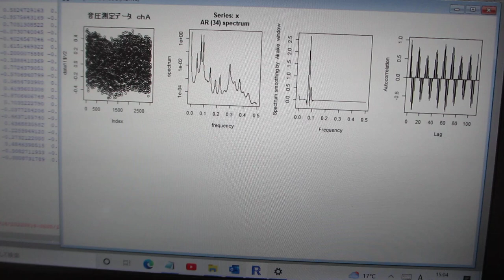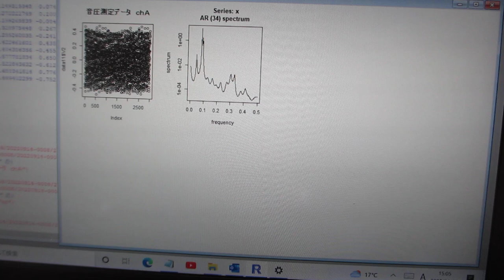超音波の時系列データ解析（音圧データ・自己相関・パワースペクトル・バイスペクトル）